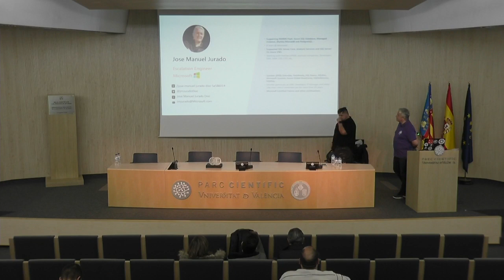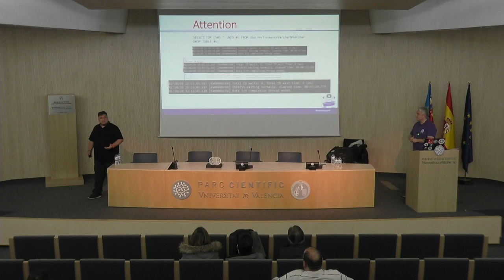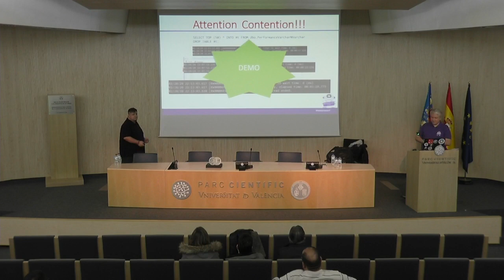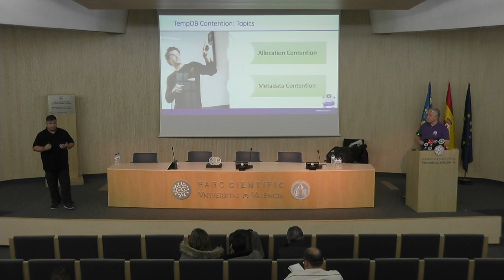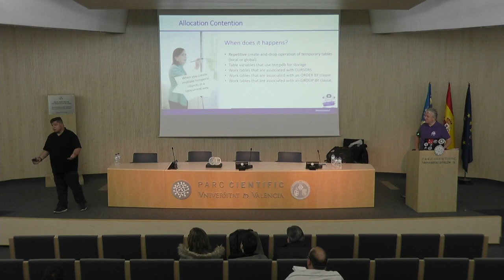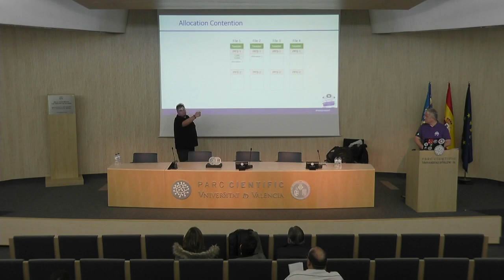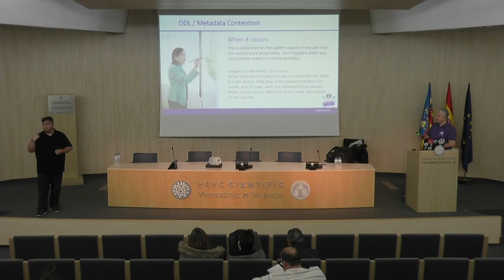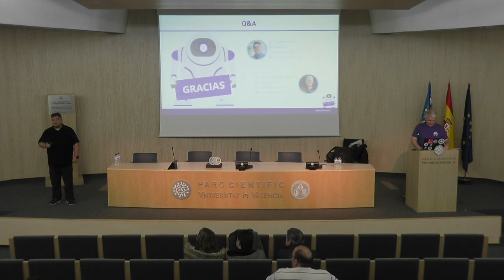NetCoreConf Valencia Track 1 Attention Contention!!!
Ponentes Jose Manuel Jurado Diaz
Juan Moreno Romo
In this session we will discuss about tempdb contention in SQL Server on-premises, Azure SQL Managed Instance and Azure SQL Database. We will analyze both, Allocation Contention and Metadata contention, describing in detail WHEN and HOW it occurs, How to diagnose it, Best Practices and how to prevent it. The session will have both approaches in on-premisses and in Azure Managed Instance: - Theoretical, to understand what and why it occurs. - Practical, with examples causing it, offering alternatives to solve it and to prevent it.